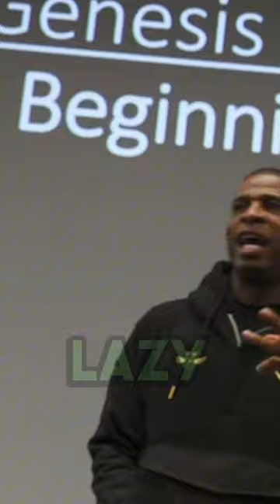Coach Prime lays the hammer Day 1